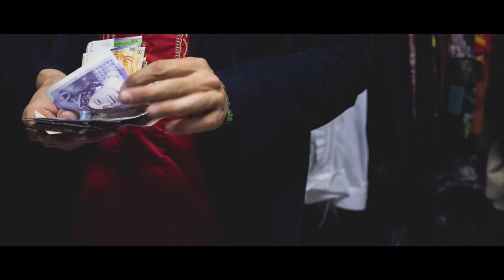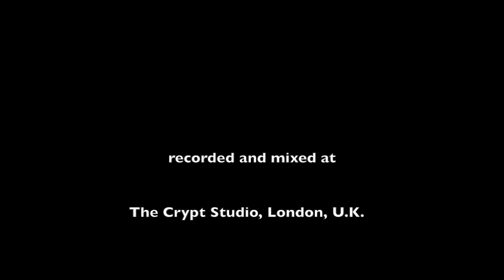Bodo Maier Jazz Quintet - Sara Siriri (Cold Peace)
Bodo Maier - trumpet, composition, video cut
Mussinghi B Edwards - tenor sax
Alex Ho - piano
Tjoe Man Cheung - guitar
Ashley de Neef - bass
Florian Haas Schneider - drums
Anthony Leung - sound engineer, mix
Kohei Yamaguchi - camera

recorded at The Crypt Studio, London, U.K.